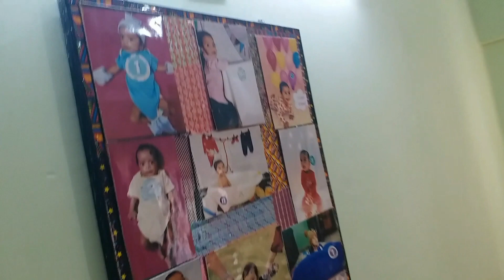Deep Cleaning routine || toy organisation || kitchen organisation || Fridge cleaning